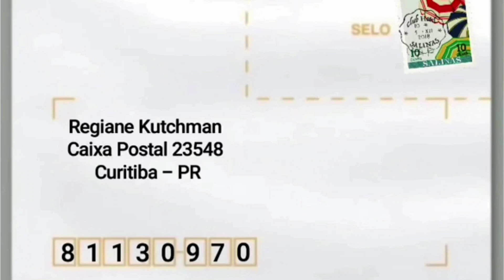CICLONE BOMBA | TEMPORAL em CURITIBA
Frio, chuva e ventos fortes em Curitiba, temporal causa estragos, queda de árvores, detalhamentos, granizo e local atingido por raio.
Os ventos chegaram a 100 km/h.
No Paraná, há previsão de geada e temperatura de 3ºC na próxima quinta-feira.